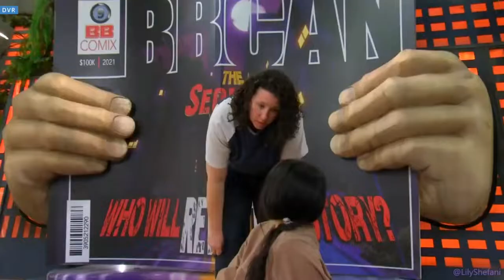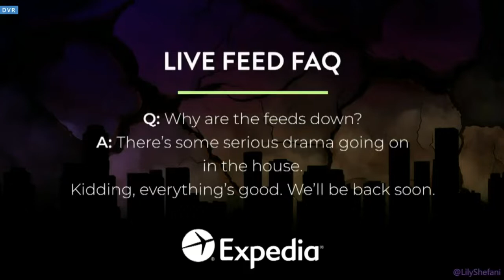Feeds 1,2 Mar24 12:30pm